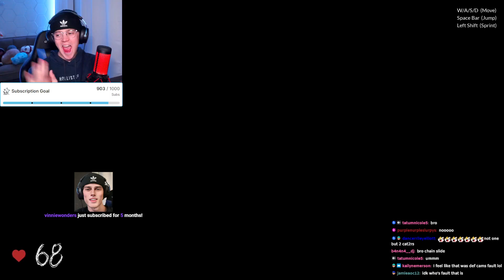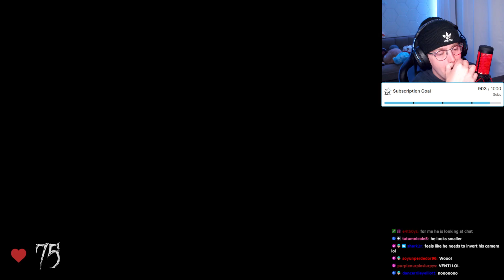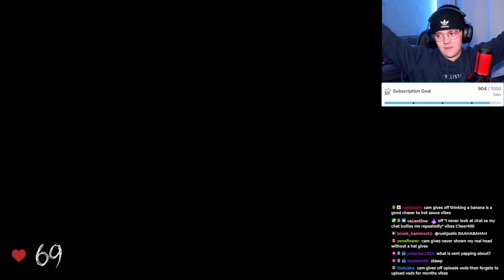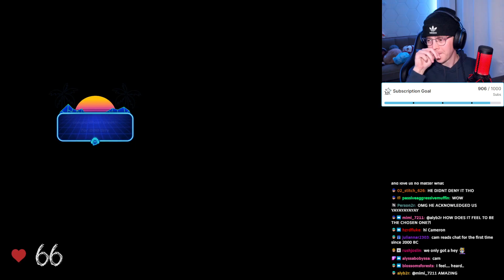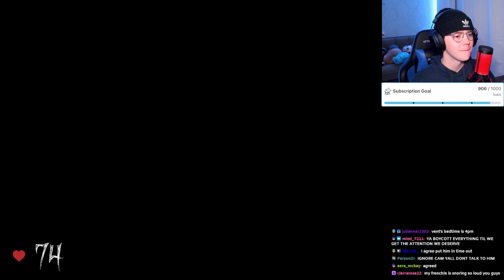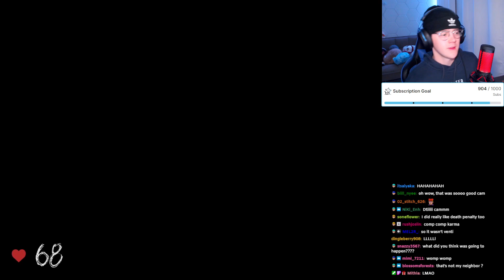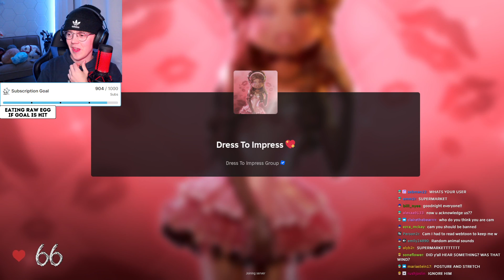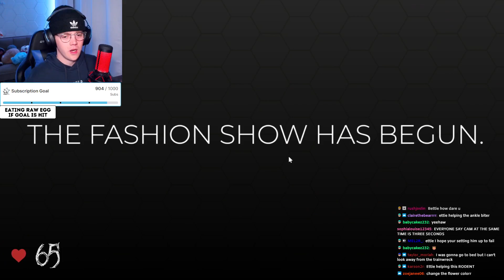I Rage Quit Chained Together Again [Cam2r VOD 6/23/2024]